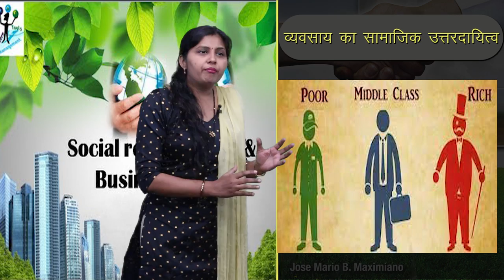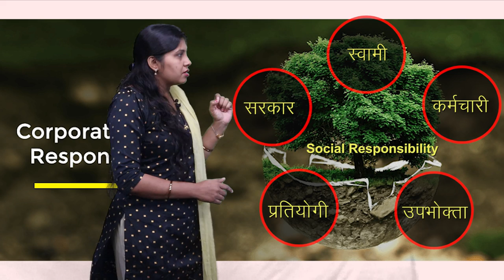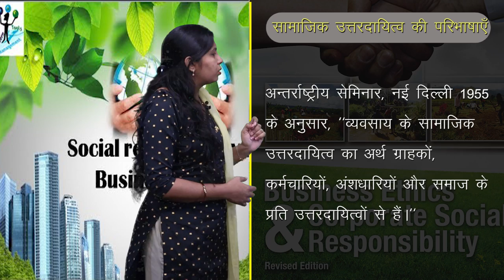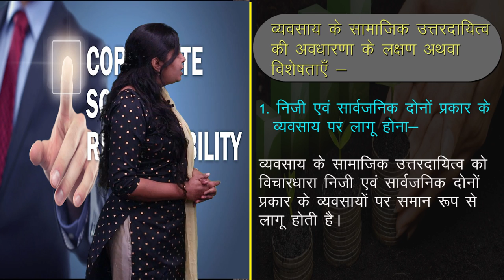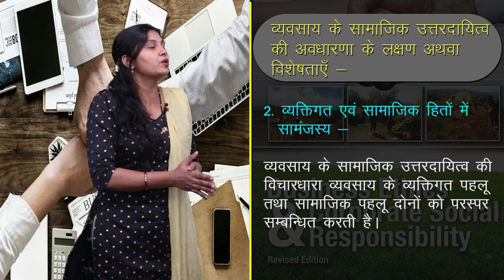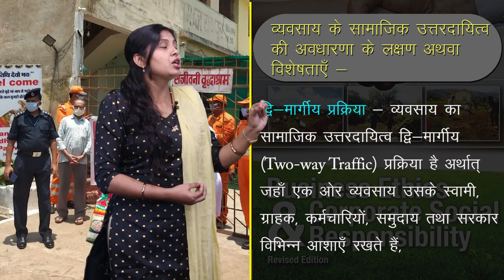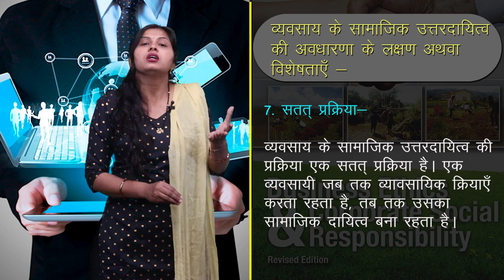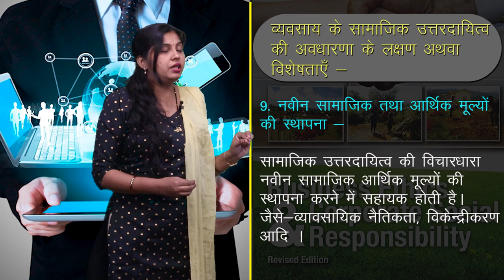CLASS 11th COMMERCE | BUSINESS STUDY | SOCIAL RESPONSIBILITY OF BUSINESS AND BUSINESS ETHICS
CLASS 11th COMMERCE | BUSINESS STUDY | SOCIAL RESPONSIBILITY OF BUSINESS AND BUSINESS ETHICS | 1